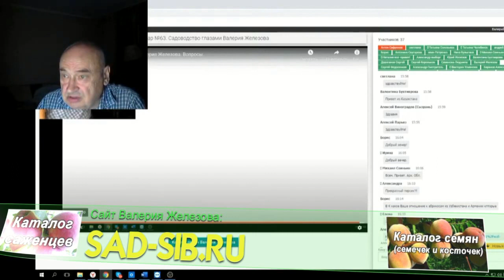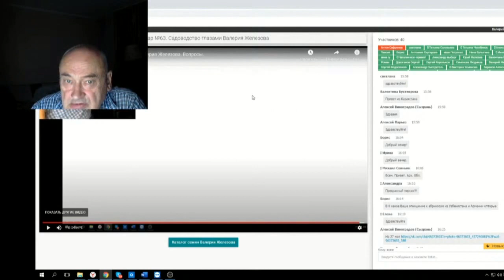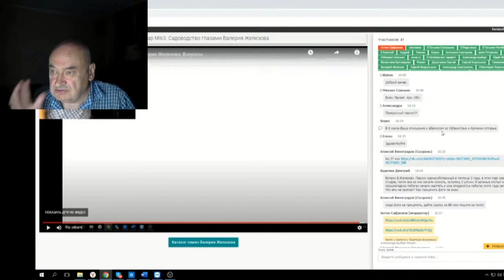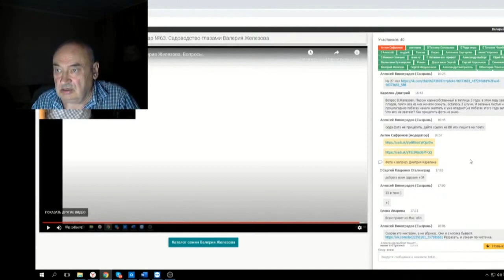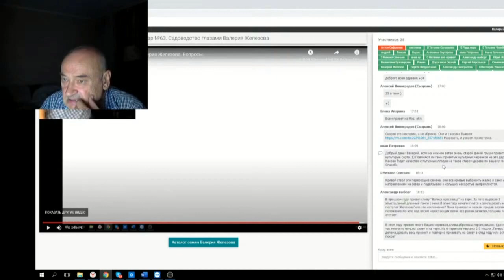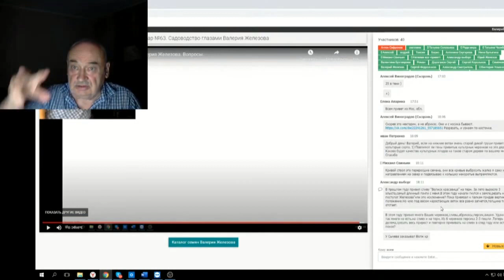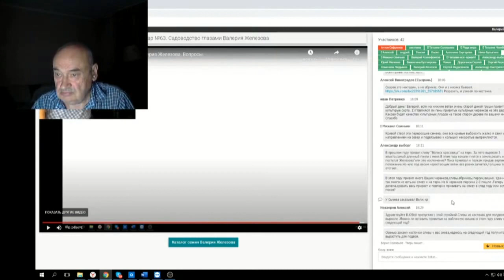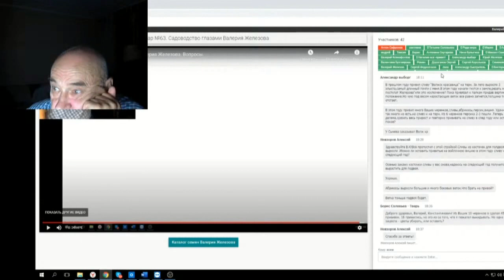84 ч 07 Ответы на вопросы в чате